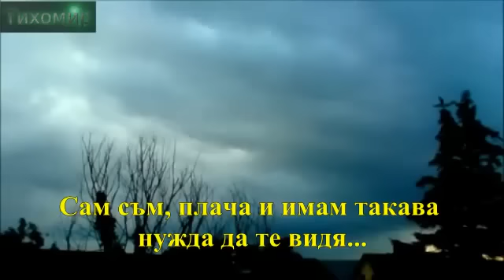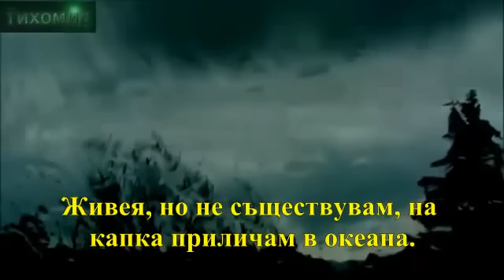✅Янис Плутархос - Само аз те обичам_ Mono ego se agapao.